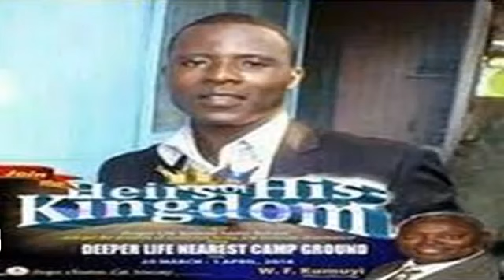Solomon built the temple by Jeremiah Dalama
“Concerning this house which thou art in building, if thou wilt walk in my statutes, and execute my judgments, and keep all my commandments to walk in them; then will I perform my word with thee, which I spake unto David thy father.” (1 Kings 6:12).